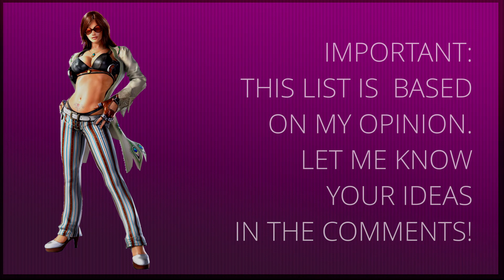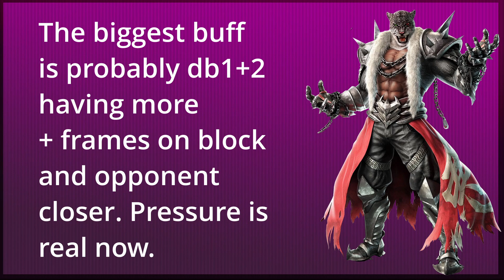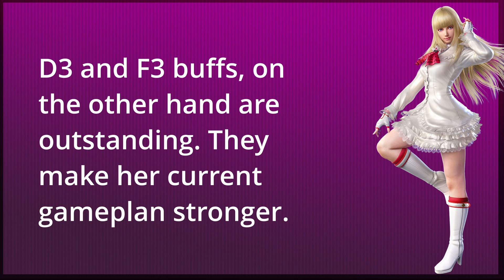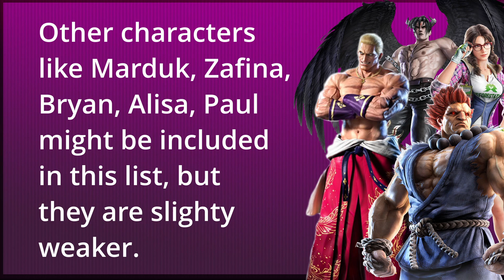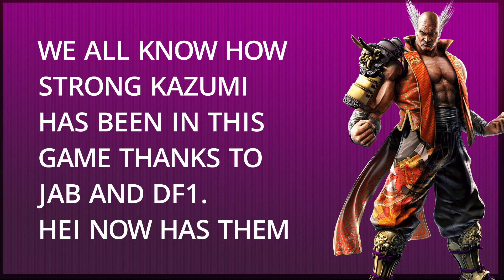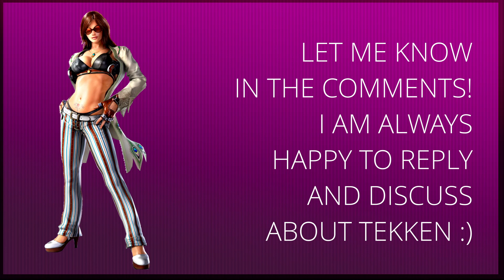TOP 5 WINNERS TEKKEN 7 PATCH 4.20 - MY OPINION!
In this video I used some Tekken soundtracks to accompany my descriptions. All tracks belongs to Bandai Namco!

Since I do videos and I stream when my baby and my wife are sleeping, I am sorry but I am unable to create videos where I talk. I hope you can understand and you enjoy my written content!